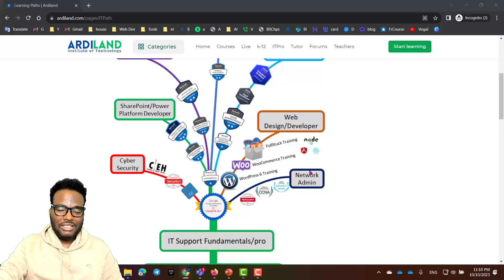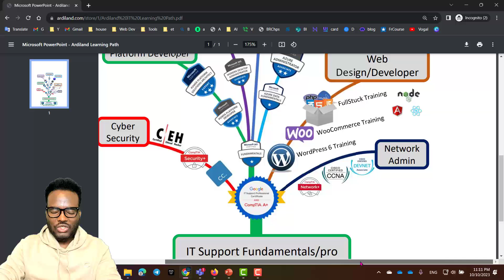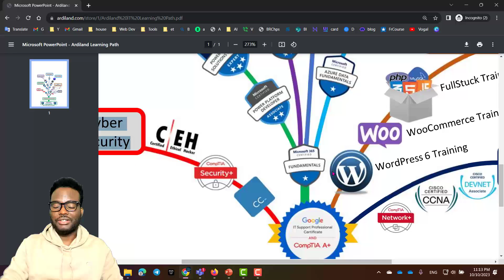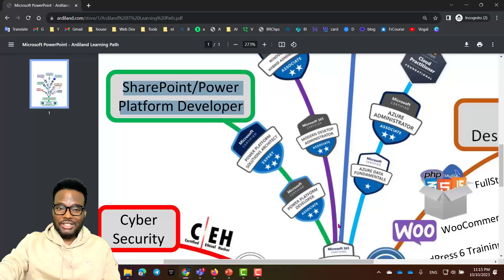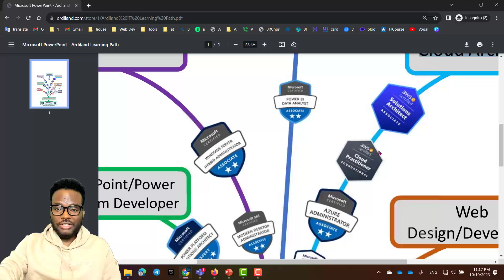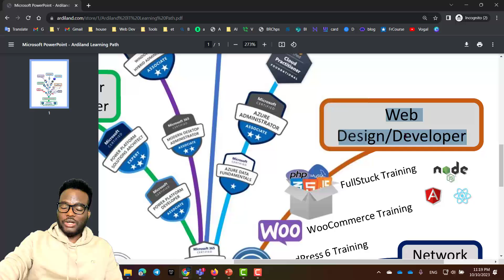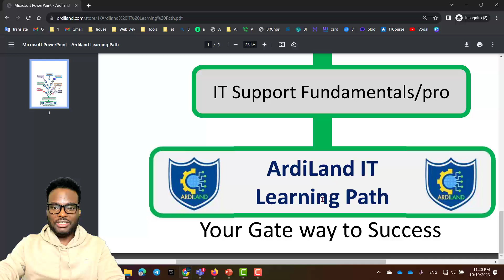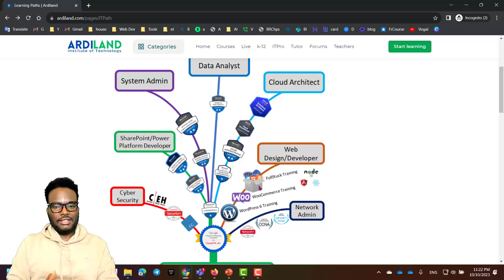IT career Path for Ethiopians አይቲን: ኮምፒዩተር: ቴክኖሎጂን ለመማር መከተል ያለባችሁ መንገዶች computer Course in Amharic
Ethiopian Learning in Amharic,
Ethiopian online courses  training in Amharic
Ethiopian online course, education and college degree in Amharic
Your Gateway to success.